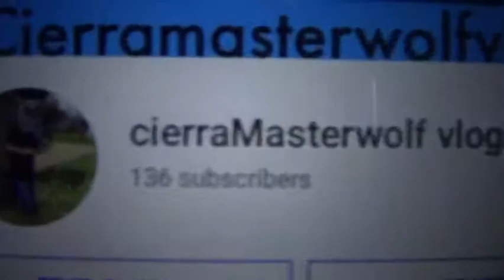Happy 4th plus fireworks